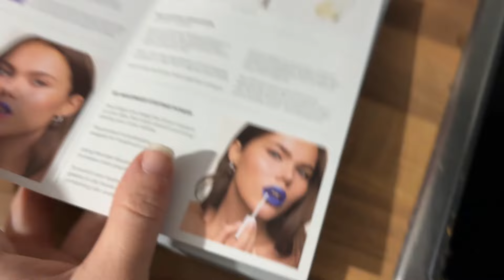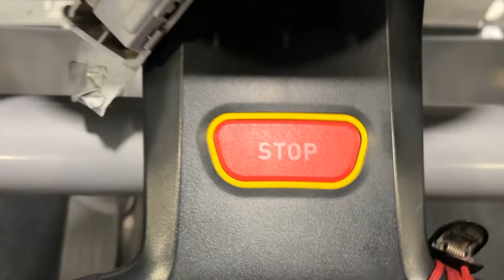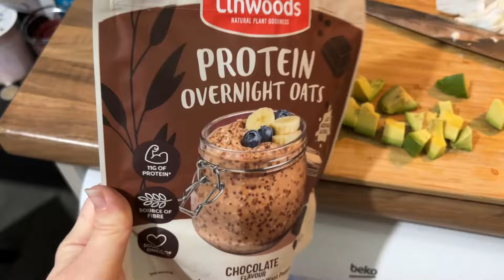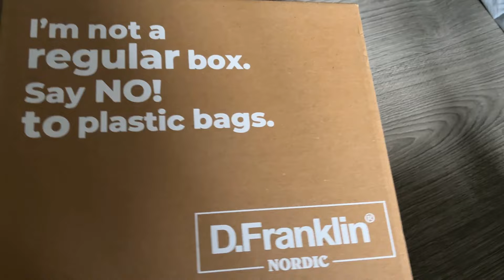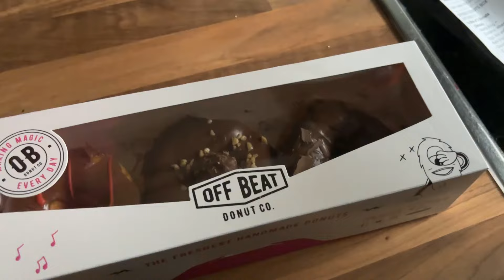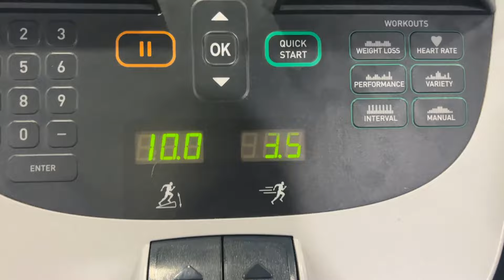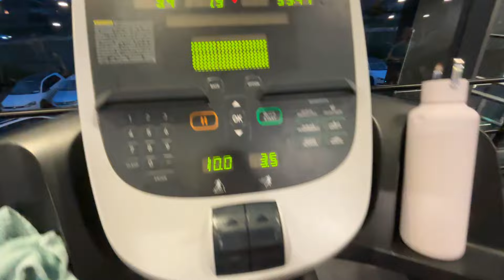IKEA, WONDERSKIN I D.FRANKLIN MINI HAUL